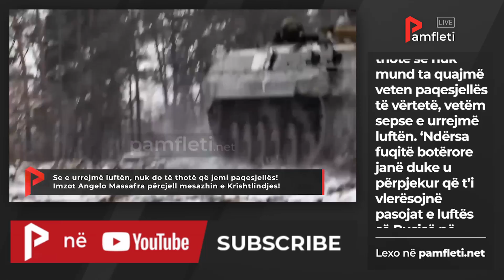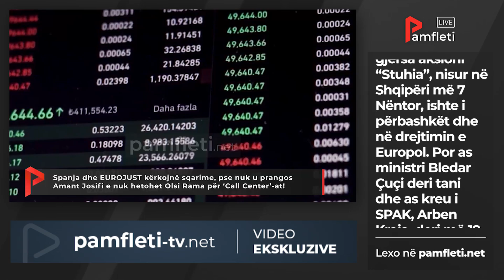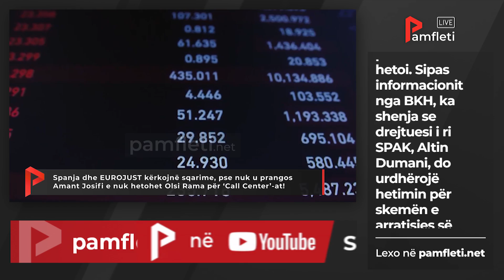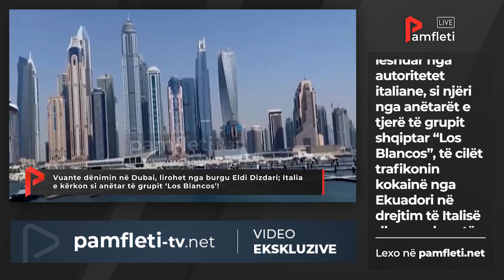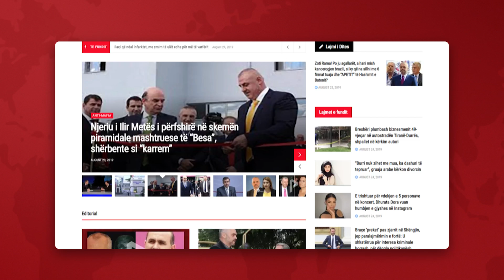Edicioni Qendror i Lajmeve - 24 Dhjetor